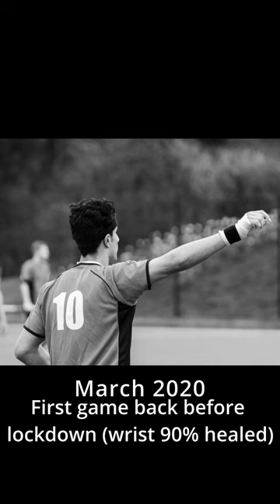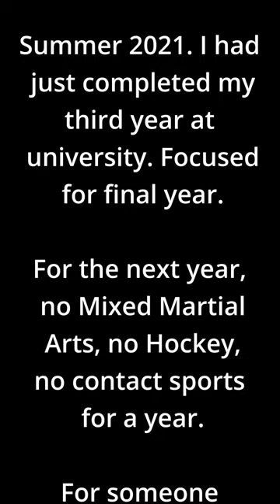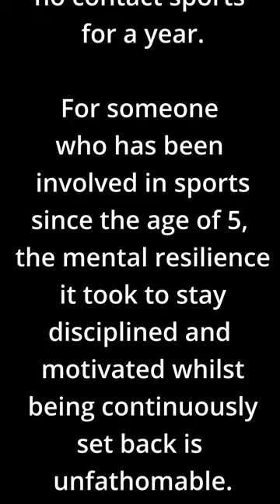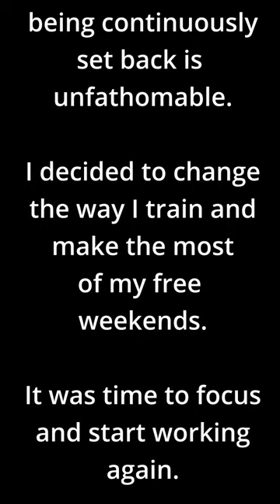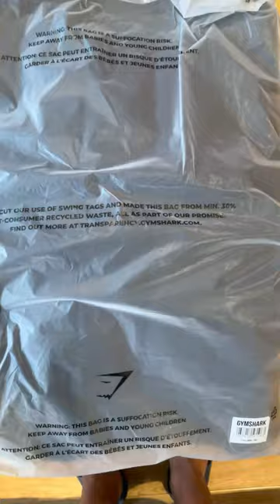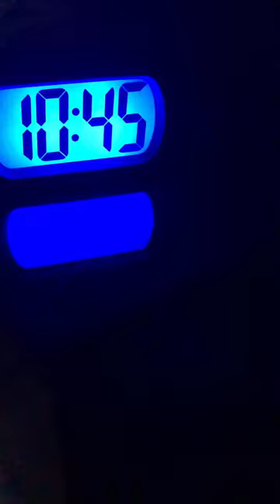Motiversity X Govinda Sandhu (OUTWORK EVERYBODY) - Motivational Speech (Emmanuel Manny Arceneaux)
In this video, Motiviversity & Govinda Sandhu share a motivational speech with Emmanuel Manny Arceneaux. This speech is full of motivation and inspiration and is a great way to boost your morale before a tough day.

If you're feeling down about your current situation and want to find some inspiration, watch this motivational video from Govinda Sandhu. This video is full of advice and motivation, and will help you reach your goals!

Over the last couple of years, I have realised how important staying active is for me both mentally, physically and spiritually. Having continuous setbacks and still being able to show up and perform is the product of what I have learnt throughout my years of being a Mixed Martial Artist. Indomitable spirit. I came across this video by Motiversity and found myself being able to relate to Emmanuel Manny Arceneaux's situation. Injuries are a part of every athlete's life. But it is important that we take care of ourselves during our recovery period and it is important to come back stronger.

"Why do we fall? So we can learn to pick ourselves back up."

"I was always told you're too small, you're not fast enough, you'll never make it out of there. I said I'm going show you."

Narrated by: Emmanuel Manny Arceneaux (Edmonton Elks Wide Receiver)
Edited by: Govinda Sandhu
Produced by: Govinda Sandhu

Emmanuel "The Manny Show" Arceneaux
Emmanuel Arceneaux is an American professional wide receiver for the Edmonton Elks of the Canadian Football League (CFL). He played college football at Alcorn State University. Arceneaux signed as an undrafted free agent with the BC Lions of the CFL in 2009 and has played professional football for 13 years.

Hope you're having a great day!

TURN ON MY POST NOTIFICATIONS TO MAKE SURE YOU DON'T MISS OUT ON MY NEXT VIDEOS